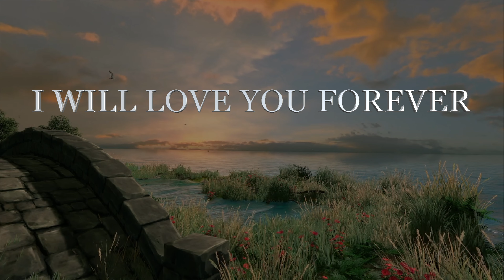I PROMISE YOU THAT NEVER YOU WILL STAY AWAY FROM ME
WITH PASSION, TENDER AND PEACE
AND I PROMISE YOU THAT NEVER
YOU WILL STAY AWAY FROM ME